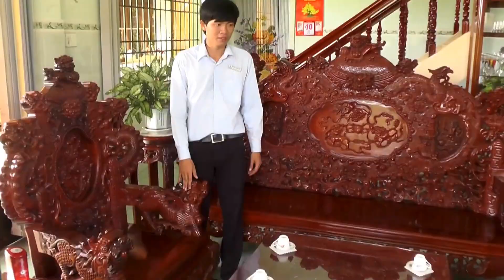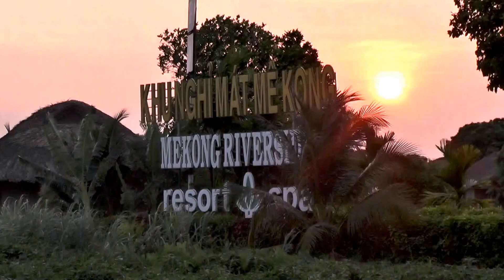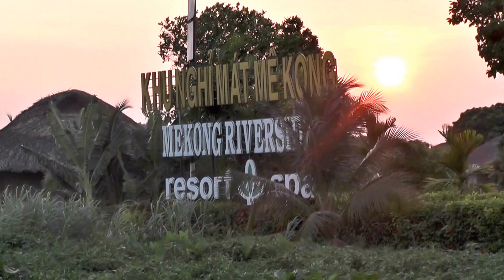Mekong Riverside Resort & Spa - Cai Be / Vietnam